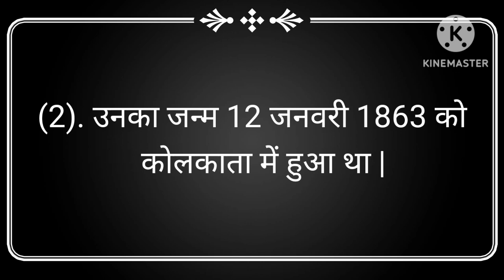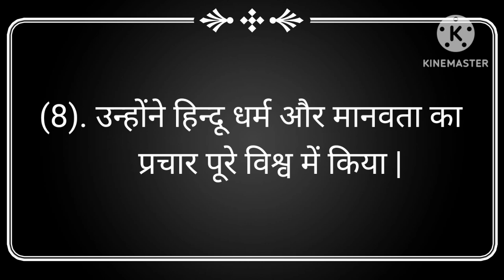स्वामी विवेकानंद पर 10 लाइन का निबंध हिंदी में | swami vivekananda par 10 line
Your Queries -

10 lines on swami vivekananda
10 lines on swami vivekananda in hindi
10 lines essay on swami vivekananda in hindi
swami vivekananda par nibandh
10 lines nibandh on swami vivekananda

स्वामी विवेकानंद पर निबंध
स्वामी विवेकानन्द पर 10 लाइन निबंध
स्वामी विवेकानंद पर 10 लाइन का निबंध हिंदी में
स्वामी विवेकानंद पर 10 लाइन
स्वामी विवेकानंद निबंध हिंदी में
स्वामी विवेकानंद पर 10 वाक्य
स्वामी विवेकानंद पर निबंध हिंदी में
स्वामी विवेकानन्द पर 10 लाइन हिन्दी निबंध
स्वामी विवेकानंद निबंध
स्वामी विवेकानंद पर आसान निबंध
स्वामी विवेकानंद पर 10 लाइन निबंध
स्वामी विवेकानंद पर निबंध 10 लाइन